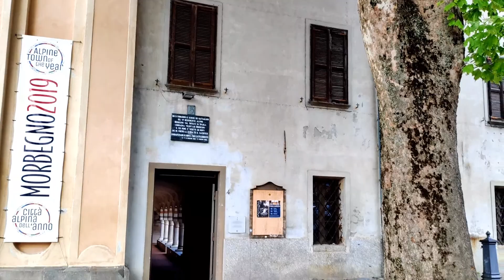Chiesa e Convento di Sant' Antonio-historical monument from 1454!Lombardy, Italy! Bella Italia!❤️🇮🇹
Chiesa appartiene all'ordine di San Domenico nel 1454, fu consacrata dal vescovo domenicano morbegnese Matteo Olmo nel 1504 .Confiscata da Napoleone nel 1798, trasformata in caserma e alla fine acquistata dal Comune subì all'interno varie manomissioni, finché non fu risperta al culto dal 1925 , quando cominciarono i restauri .
La facciata della chiesa è caratterizzata da un protiro eretto da Francesco Ventretta nel 1571 poco dopo l'esecuzione da parte di Gaudenzio Ferrari della lunetta ad affresco della Natività e angeli , recentemente restaurata .
Importante è la lapide sopra l'ingresso del secondo chiostro che ricorda che la chiesa è il convento furono la caserma del " Quinto Reggimento Alpini " ridotto durante la guerra .

S. Anthony the Abbot's church , today a public auditorium for meetings and concerts , was consecrated by the Dominican Bishop Matteo Olmo from Morbegno in 1504 . The first and most important cloister of the annexed Dominican convent was consecrated in 1485 .
The church and the convent contain series of frescoes ( 15th- 18th centuries ) among the painters ; Vincenzo de Barberis and Gaudenzio Ferrari . Pope Piùs V sojourned here when he was an inquisitor .

For lovers of Italian culture ,art and history this place is worth the visit .
Bella Valtellina ! 🇮🇹❤️